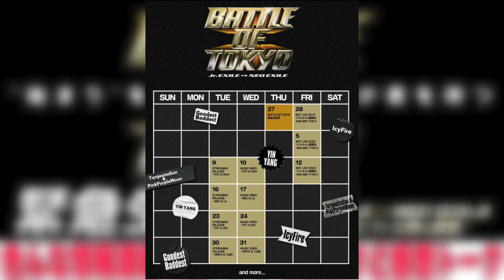【新たな始まりを生むための混沌】BATTLE OF TOKYO Jr.EXILE VS NEO EXILE 最新情報徹底確認トーク！いよいよ”それ”が始まる！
マジで楽しみだ！来月頑張るぞ！

BATTLE OF TOKYO緊急生配信アーカイブはこちら